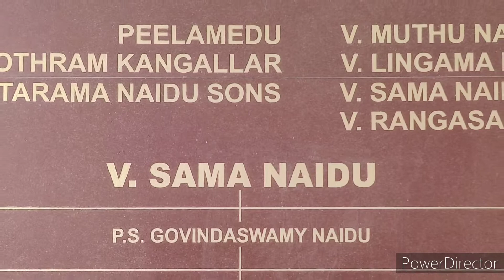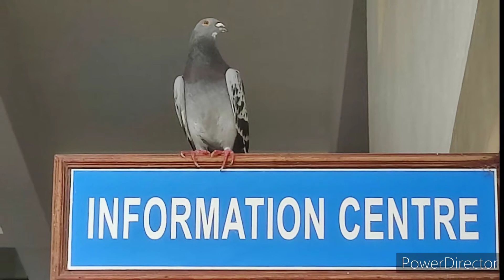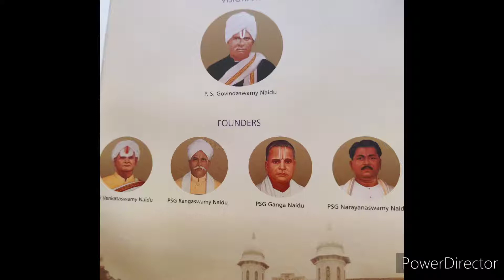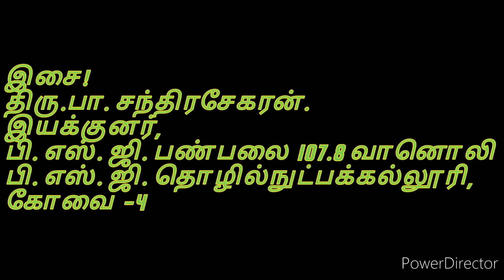staff day 2022